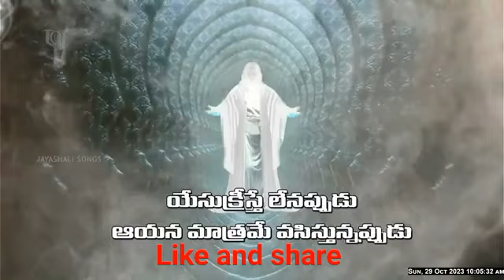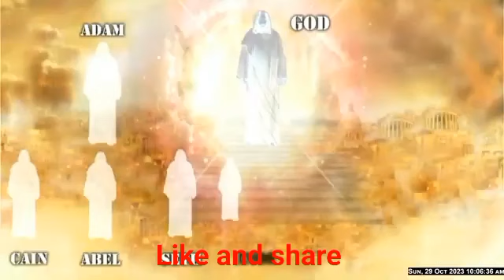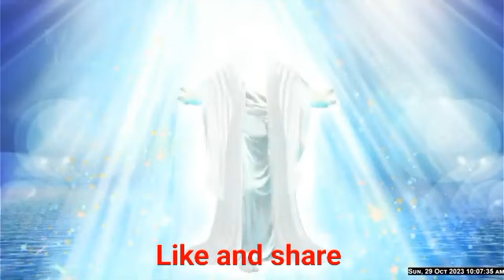తల్లి తండ్రి కంటే ముందు.......